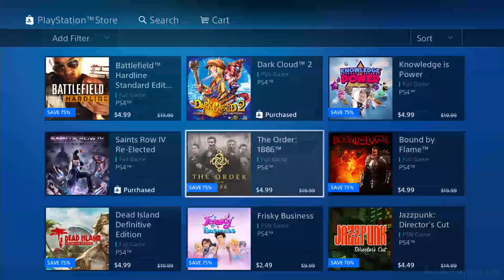January 2018 | PSN Flash Sale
With only $5 to spend, let's see what game am I going to purchase on the flash sale!